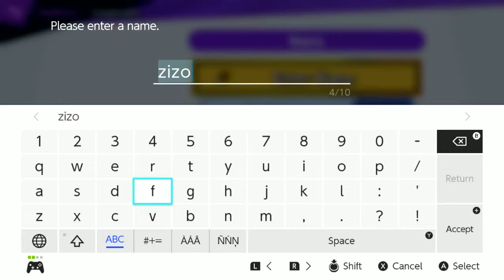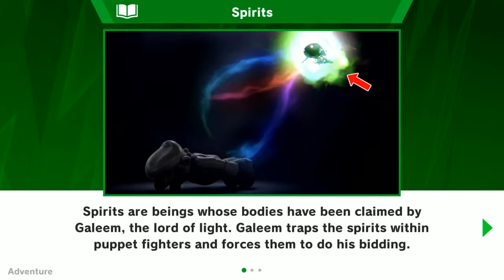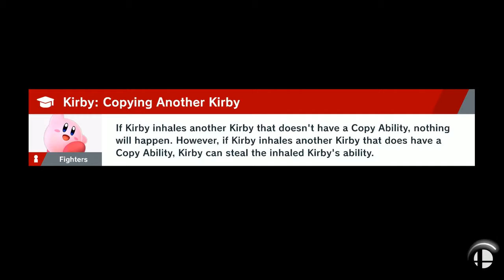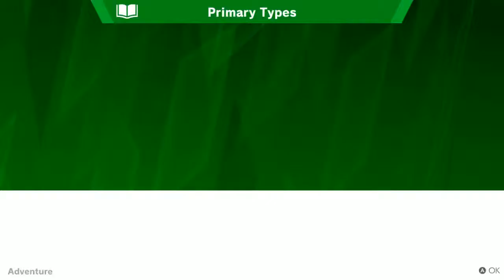marth super smash bros ultimate world of light part 1